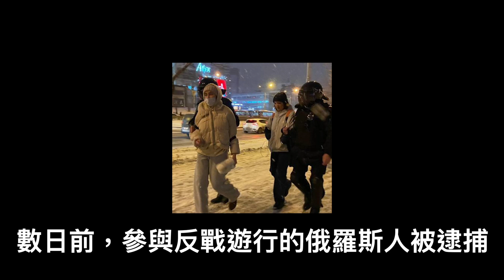烏克蘭女孩想說的話 | 道明哥 Van Rig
榮光歸烏克蘭
(我與一位烏克蘭女孩合作)